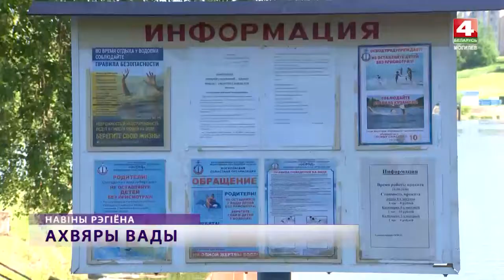Спасатели просят население проявлять осторожность при купании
2 человека стали жертвами воды за минувшие выходные на Могилевщине. Всего с начала купального сезона утонули 6 человек. Как говорят сотрудники МЧС, большинство трагедий произошло из-за нарушений правил безопасности.